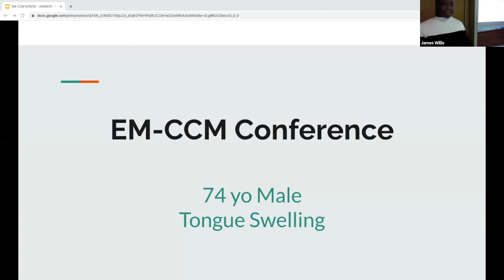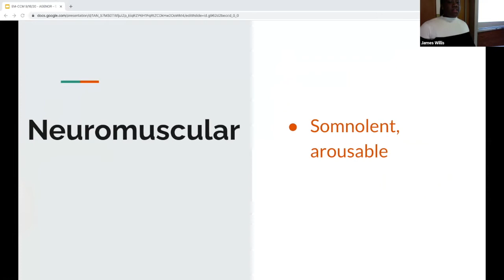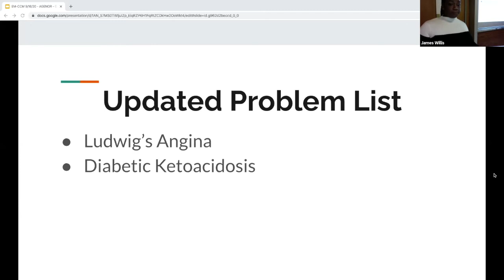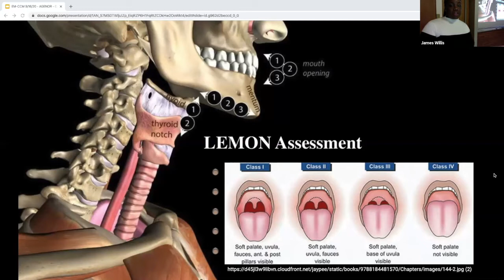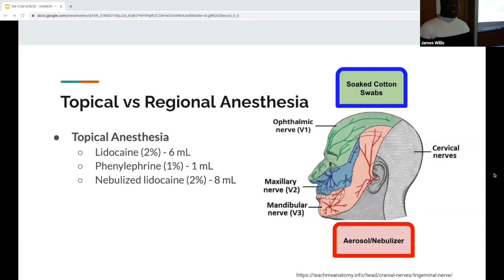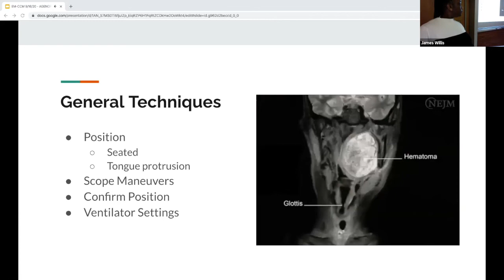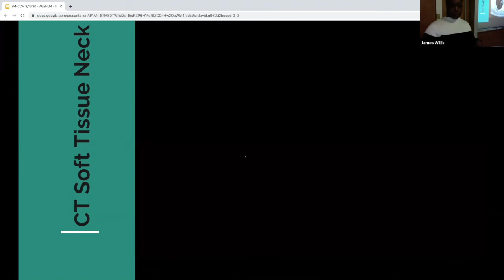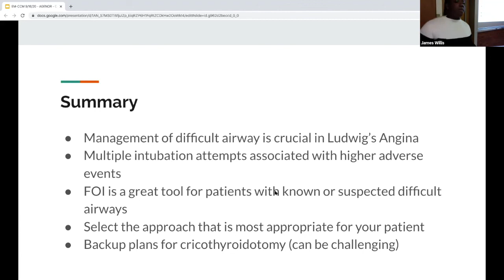Dr Agenor Tongue Swelling EMCCM